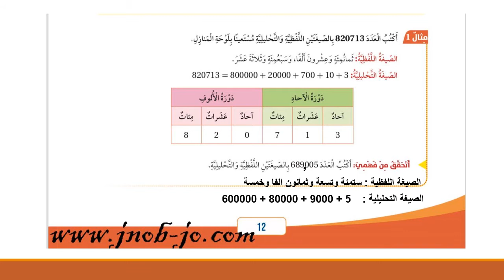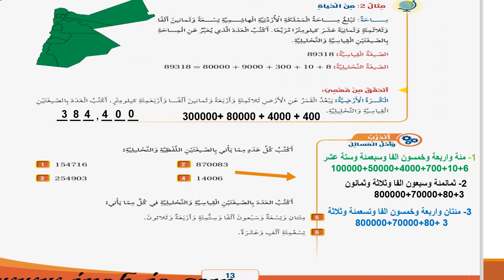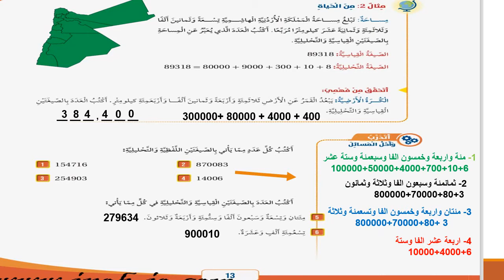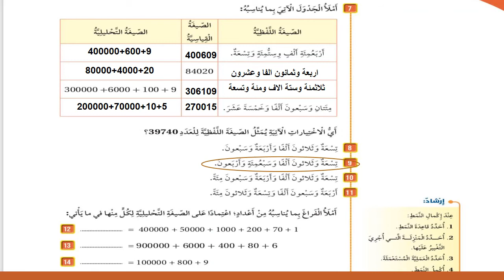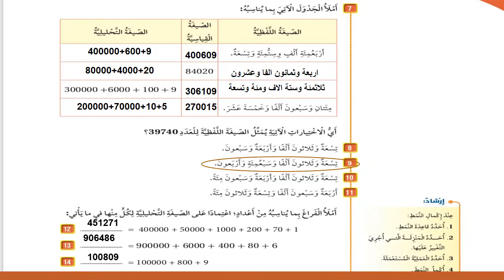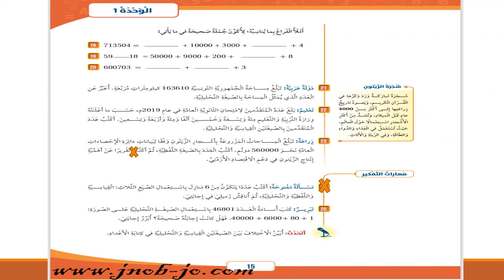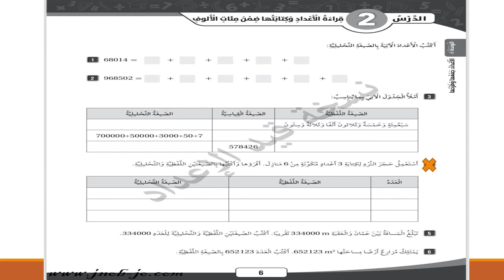الصف الرابع الرياضيات المعلمة حنين الشلعوط الجزء الثاني